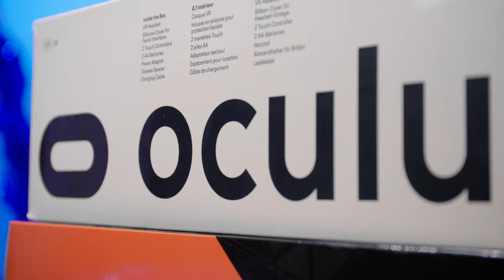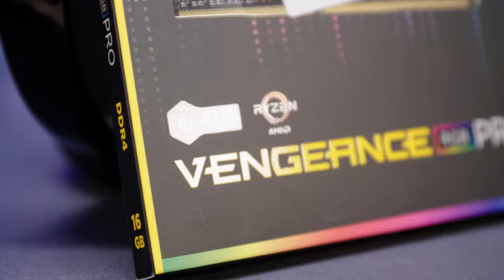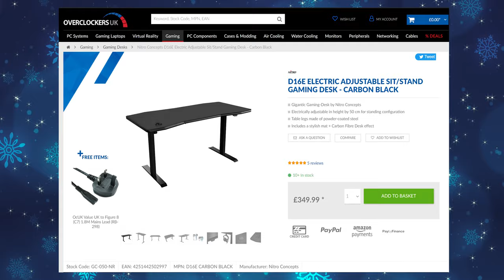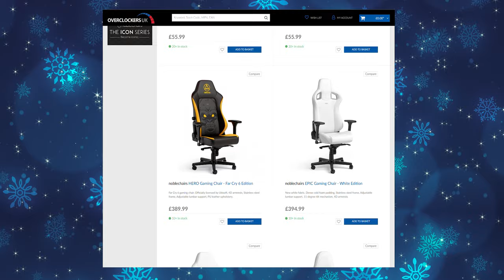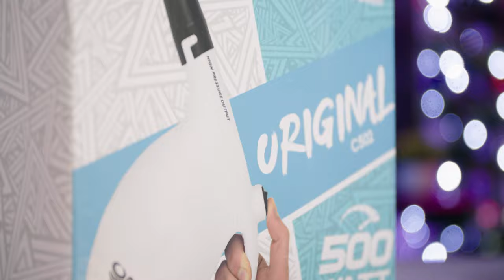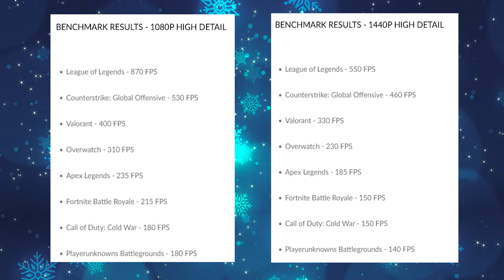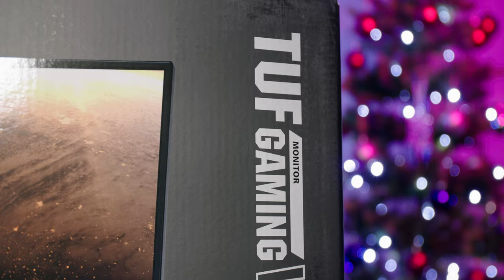Christmas Gifts Gamers actually want from Overclockers UK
If you’re looking for the best gifts for PC Gamers or Tech lovers Overclockers has a great range on offer in 2021’s Christmas selection. In this video, we’ve put together some of the top 10 presents for the PC hardware enthusiast, content creator or avid gamer. This includes the best gaming PCs, affordable stocking fillers and jaw-dropping hardware. Treat the gamer in your life or spoil yourself over the holidays with these top picks.

00:00 - Introduction
00:42 - Oculus Quest 2
01:50 - Endgame Gear Bundle
02:45 - Corsair Vengeance Pro Memory
03:42 - Adjustable Sit/Stand Gaming Desk
04:52 - noblechairs Gaming Chair
06:13 - Compucleaner Original
07:11 - Overclockers UK Gaming FSG MK3
08:04 - Lian Li Unifan SL120
08:50 - Asus TUF Gaming VG27A Monitor
09:54 - Overclockers UK Mug and mousemat